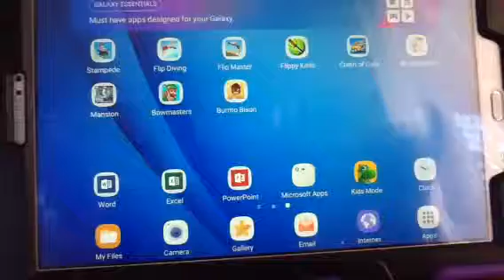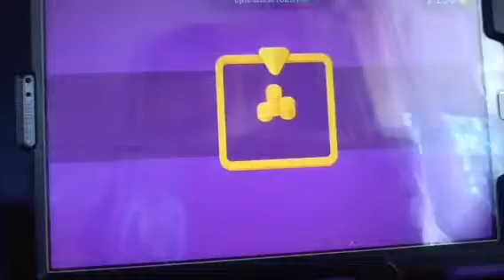The tablet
Cool game on a cool tablet